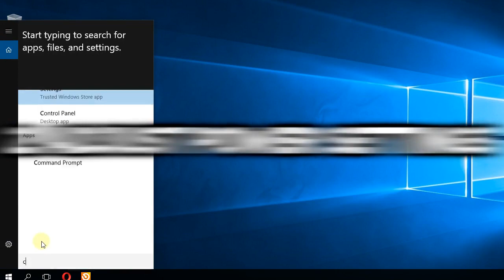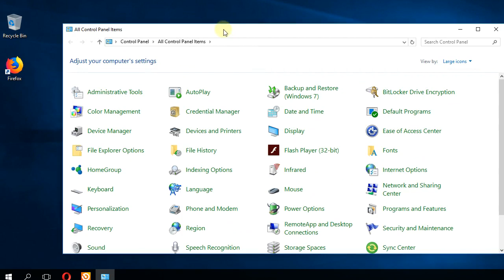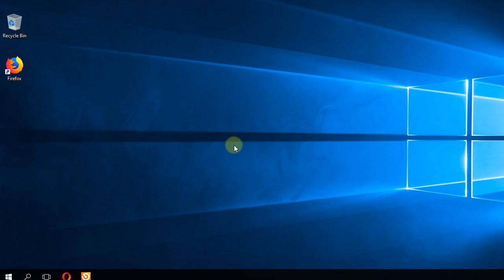Fix: BUGCODE_USB_DRIVER Blue Screen Error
| ⚙️Try Fortect to fix and optimize your PC like a Pro

In this video I'm going to show you how to fix the BUGCODE_USB_DRIVER Blue Screen Error, which is a very popular Blue Screen Error among Windows Users. Watch this video, to see how to fix it.